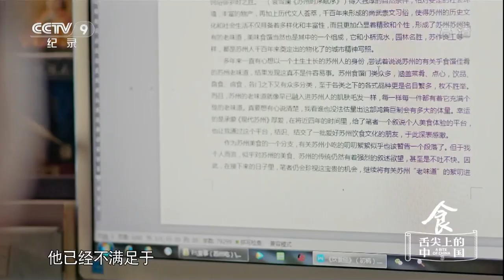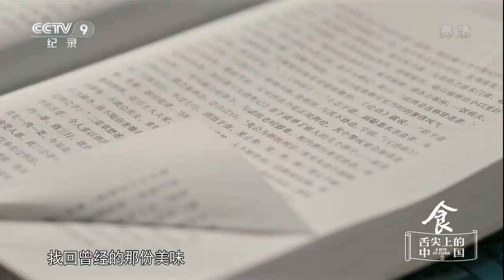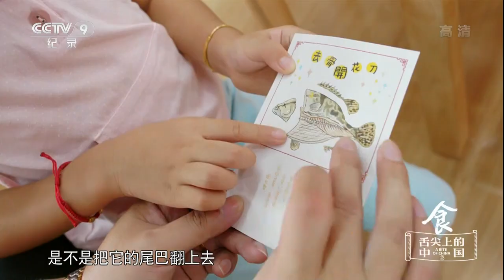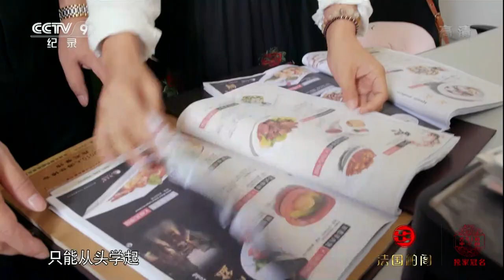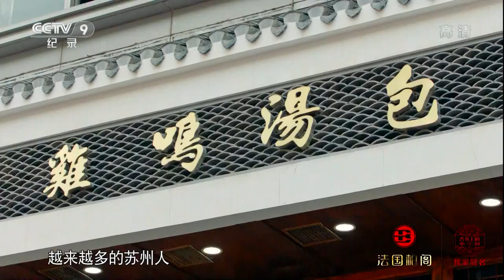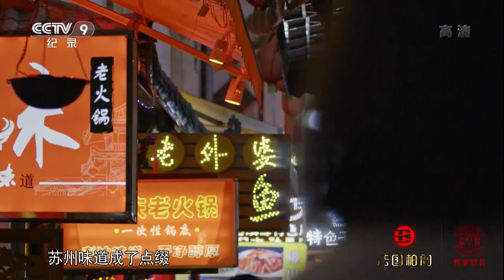[舌尖上的中国3]尝·苏州 | CCTV纪录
春耕、夏耘、秋收、冬藏，天人合一的东方哲学让中国饮食依时而变，智慧灵动，中医营养摄生学说创造了食材运用的新天地，儒家人伦道德则把心意和家的味道端上我们的餐桌。淘洗历史，糅合时光，一代又一代的中国人在天地间升起烟火，用至精至诚的心意烹制食物，一餐一食之间，中国人展示个性，确认归属，构建文明，理解和把握着世界的奥妙。中国饮食生长于传统文化的沃土，在宽广的时空中，以感恩之心去领悟食物给予我们珍贵的滋养，《舌尖上的中国》第三季继续近观饮食之美，远眺中华文化的魂魄。